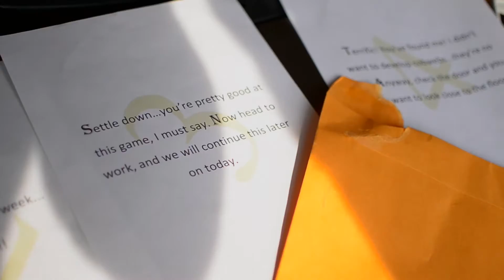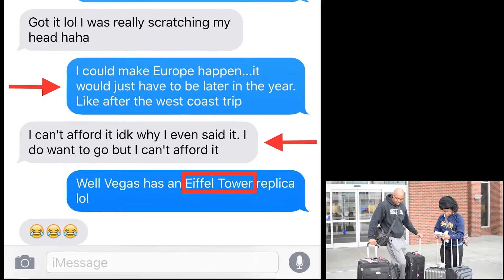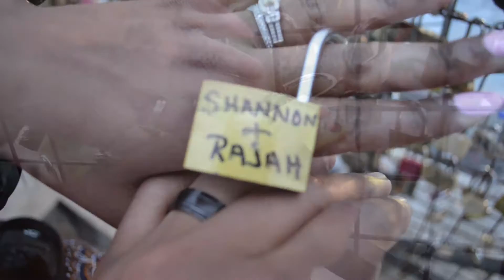Timeless Memories: Paris and Rome - Shannon's Surprise Vacation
On 5/9/16, Shannon woke up thinking it was a normal work day, but to her surprise, there was a scavenger hunt...this led to the big surprise!